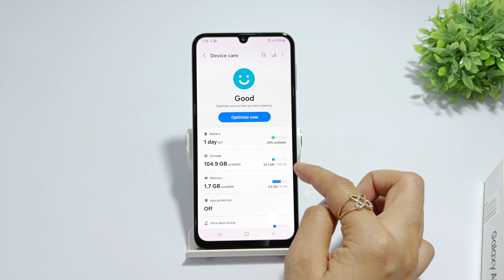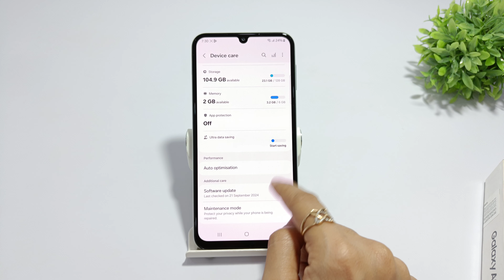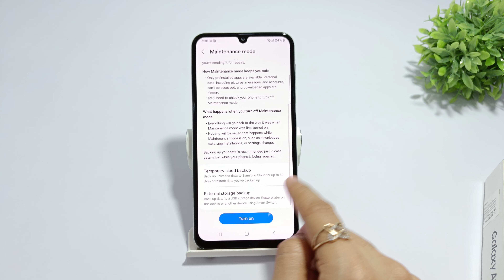Device care keeps stopping samsung galaxy a06 | samsung galaxy m06 device care setting